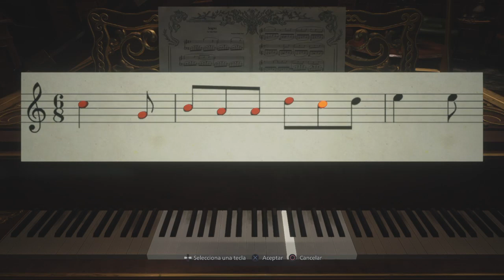Lady Dimitrescu y sus hijas me tienen mal